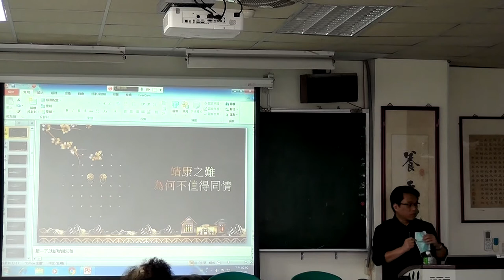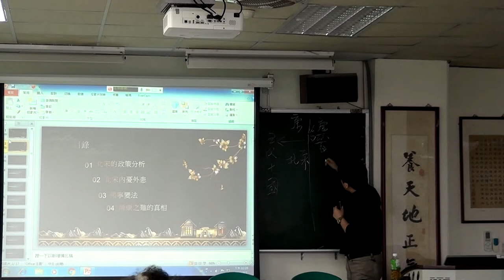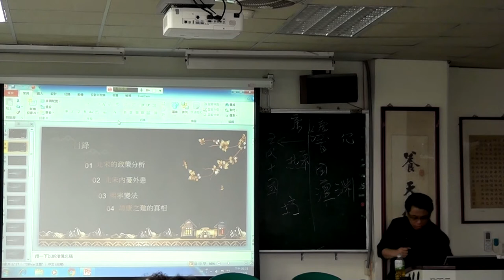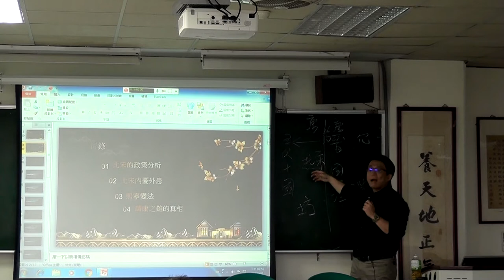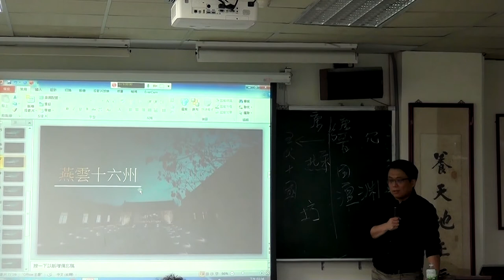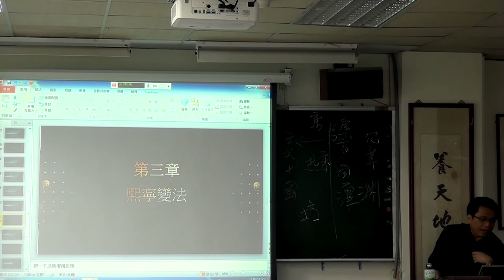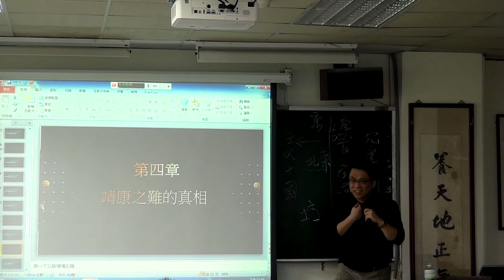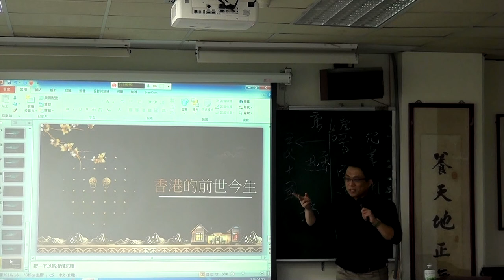🤔《錢穆故居樂齡學堂》 - 四月孟夏課程 ：「歷史課本未解之謎：不值得同情的靖康之難」，李宜峰老師，111年04月01日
😌滿意度問卷調查
請大家為我們填寫滿意度問卷調查，謝謝大家！

各位故居好朋友大家好！在去年的疫情之後，今年我們的實體樂齡課程終於又回來了！備受好評的李宜峰老師這次為大家帶來四個精彩主題：「不值得同情的靖康之難」、「香港的前世今生」、「從元朝看中國歷史的正統」、「大漢帝國的民選皇帝」。​
錢穆故居邀請大家，在四月份的每個週五的下午14點到16點，一起來悠遊古今，從歷史故事中啟發新知😁​